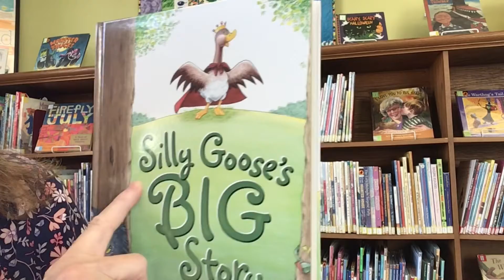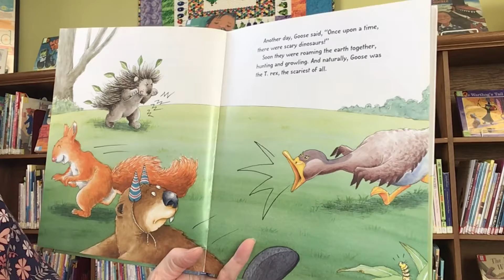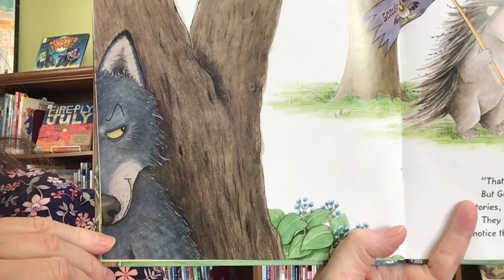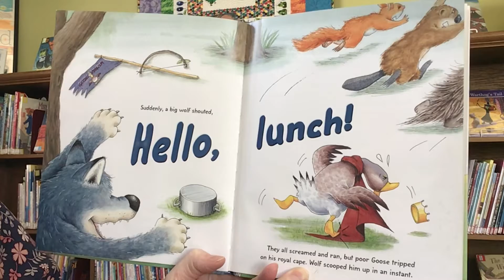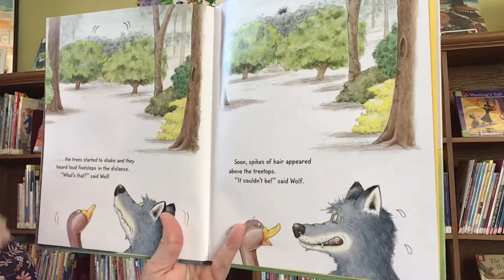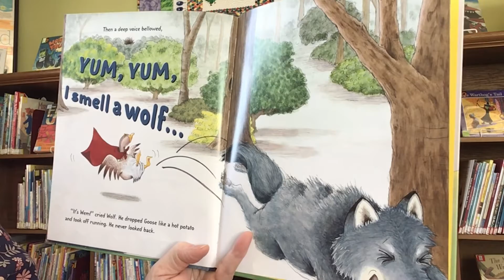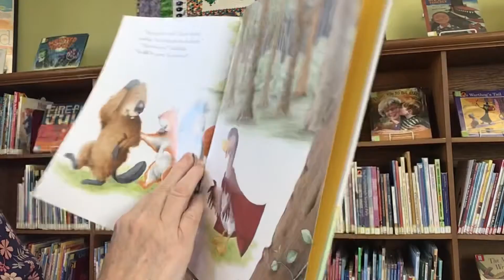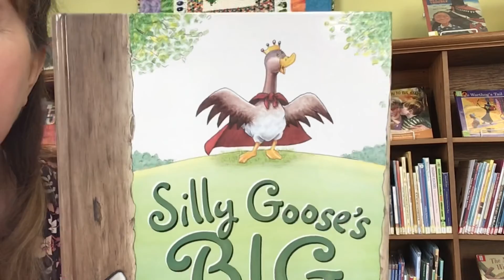Story Time with Miss Cindy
Read aloud picture book, Silly Goose’s Big Story, written by Keiko Kasza and published by G. P. Putman’s Sons.